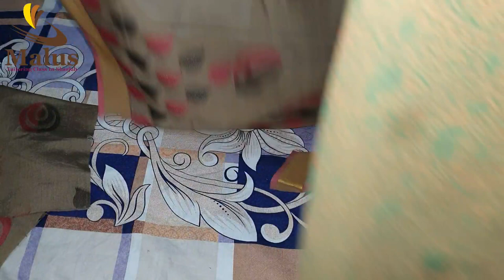Cigarette Pant cutting and stitching malayalam part=1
Cigarette pant